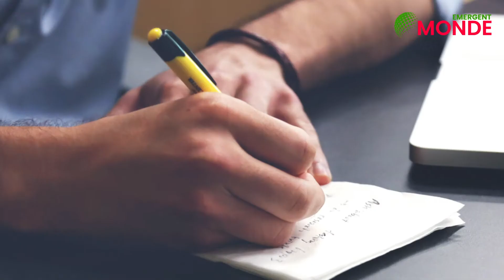❌​Pénurie de personnel en France - Des spécialistes Algériens tendent leurs mains et sauvent la mise